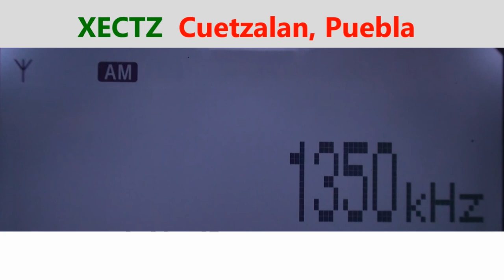1350 XECTZ - Cuetzalan, Puebla captada en Zapopan, Jalisco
"La Voz de la Sierra Norte"
10 kw
Radio DX AM
619 km
14-octubre-2022
Hora: 0610
Nota: local XEDKT - 1340 kHz - Guadalajara, Jalisco - transmisor encendido                  sin audio